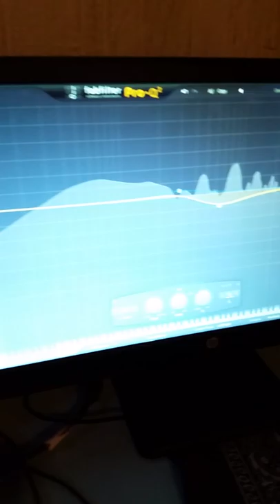NeuMedz....Car Tire Dubplate (Silent Richard Sound)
DjTek 9/ DjCory